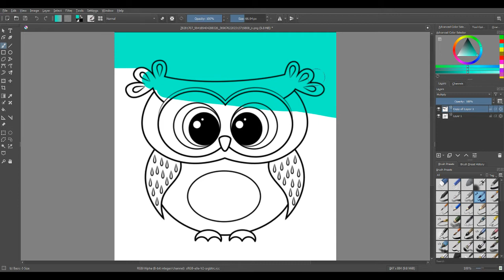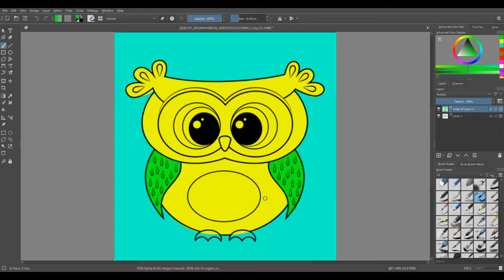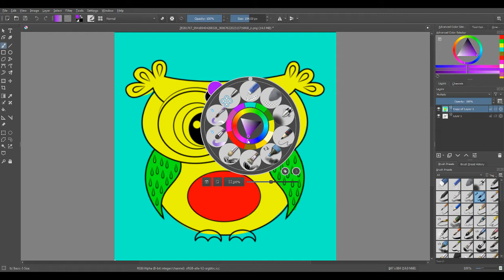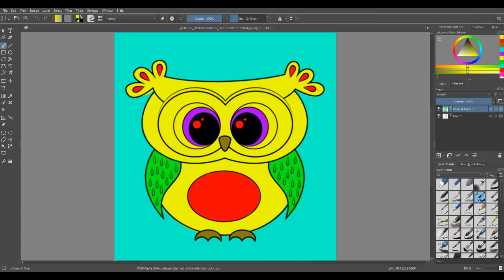Hướng dẫn tô màu chim cú, ú nụ